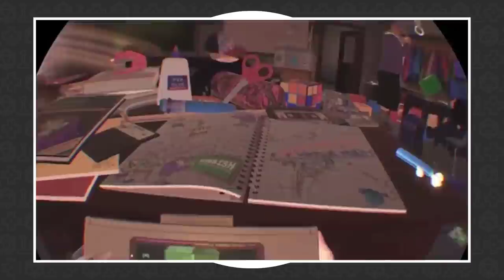VR Vale a Pena em 2020? (Review Oculus Rift)